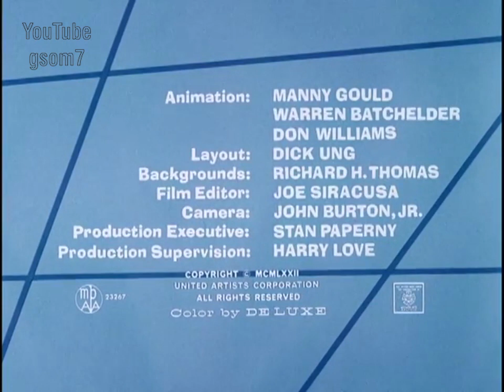The Blue Racer (E04/17) - Punch And Judo HD